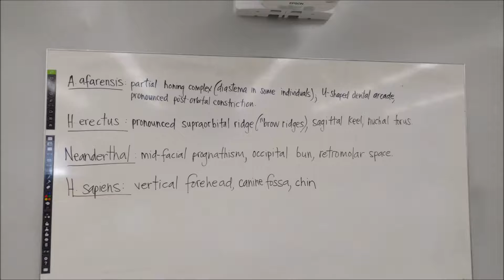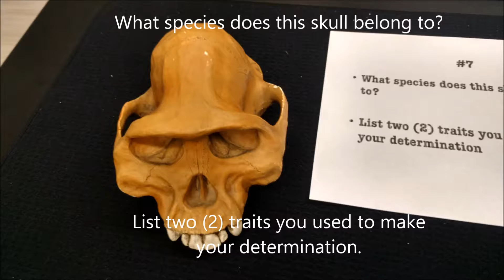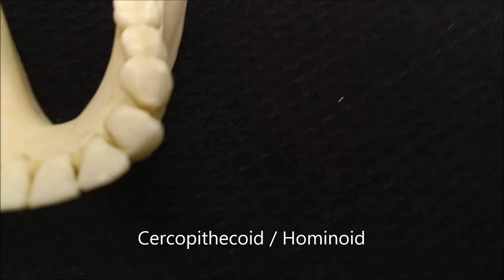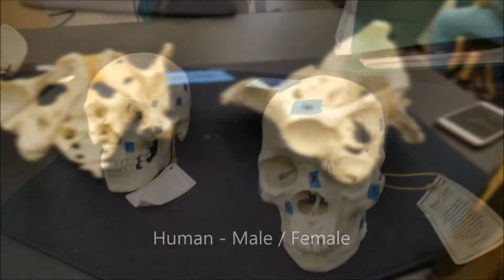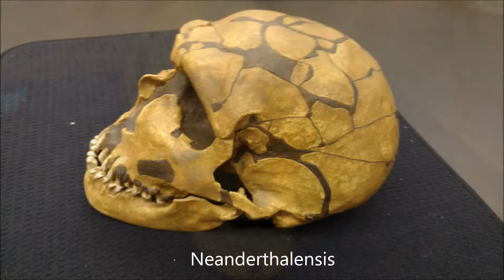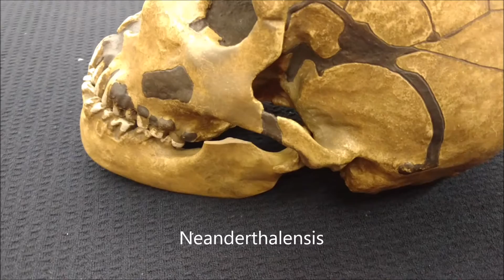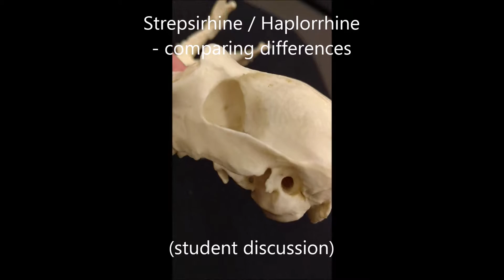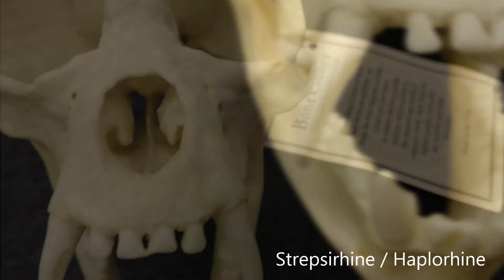Physical Anthropology Skull Review Practicum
Side-by-side skull and some pelvis comparisons with practicum questions. Human, H. Sapiens, H. Ergaster, H. Erectus, H. Heidelbergensis, Australopithecines, Neanderthal, Human / Ape (skulls and pelvis' comparison)  A. Aferensis (Lucy pelvis) Human Male & Human Female, Strepsirhine / Haplorhine comparison, Cercopithecoid / Hominoid, Platyrrhine / Catarrhine, Primate / Non-primate.